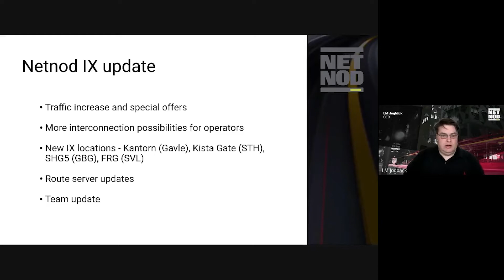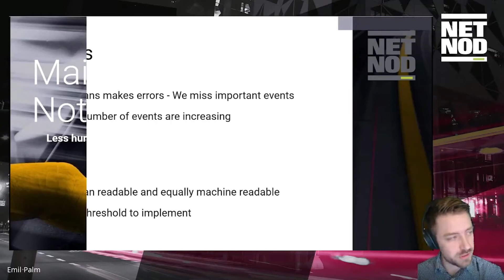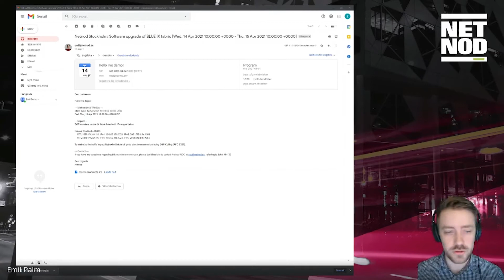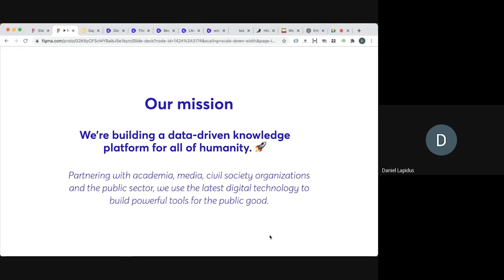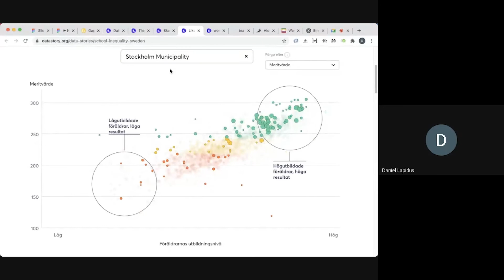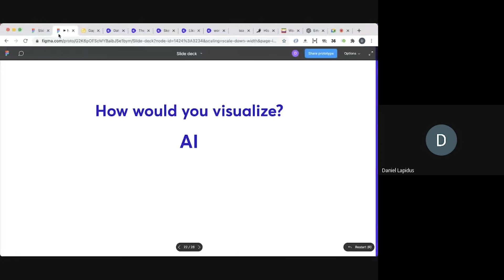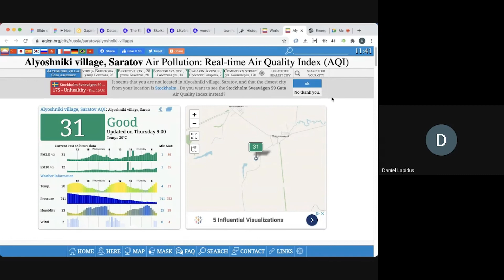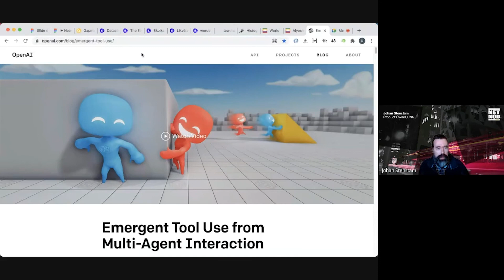Netnod Virtual Meeting 2021 - Interconnection track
This video is from our Virtual Meeting held on 15 April. With presentations ffrom Emil Palm (with updates from Netnod on interconnection developments) and Daniel Lapidus (a presentation about Data visualization).